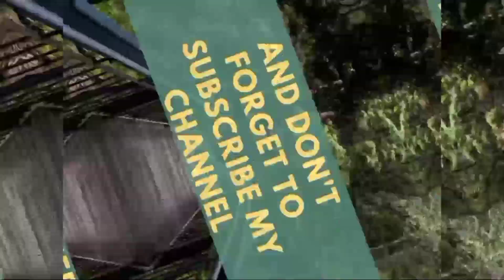जोत जवारा विसर्जन मांठ(खरोरा) -2024 || jot jawara visarjan math Kharora - 2024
𝐀𝐩𝐧𝐞 𝐛𝐡𝐚𝐢 𝐤𝐨 𝐲𝐚𝐡𝐚 𝐛𝐡𝐢 𝐟𝐨𝐥𝐥𝐨𝐰 𝐤𝐚𝐫𝐨
𝒉𝒕𝒕𝒑𝒔://𝒘𝒘𝒘.𝒊𝒏𝒔𝒕𝒂𝒈𝒓𝒂𝒎.𝒄𝒐𝒎/𝒎𝒓._𝒄𝒐𝒐𝒍_𝒃𝒐𝒚_𝒔𝒉𝒆𝒌𝒉𝒂𝒓
𝒉𝒕𝒕𝒑𝒔://𝒘𝒘𝒘.𝒇𝒂𝒄𝒆𝒃𝒐𝒐𝒌.𝒄𝒐𝒎/𝒑𝒊𝒏𝒕𝒖.𝒗𝒆𝒓𝒎𝒔
𝒉𝒕𝒕𝒑𝒔://𝒕𝒘𝒊𝒕𝒕𝒆𝒓.𝒄𝒐𝒎/𝑺𝒉𝒆𝒌𝒉𝒂𝒓2697?𝒕=𝒉𝒎𝑷𝒗𝑹_1𝑨𝑭𝒉𝒑4𝒚𝑰𝑼𝑱𝑻𝒈𝒎𝒍𝑶𝒘&𝒔=08